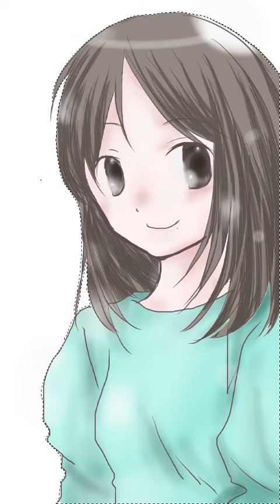練習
慣れるために練習( ^ω^ )